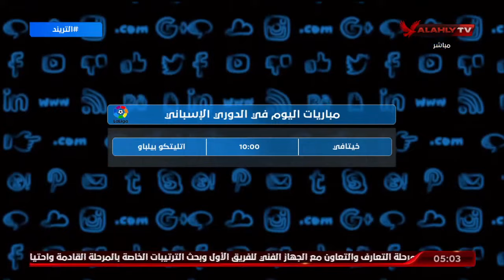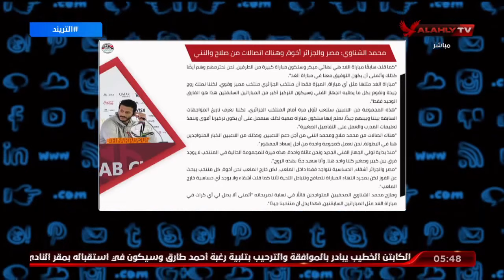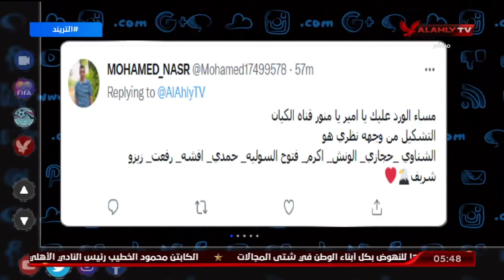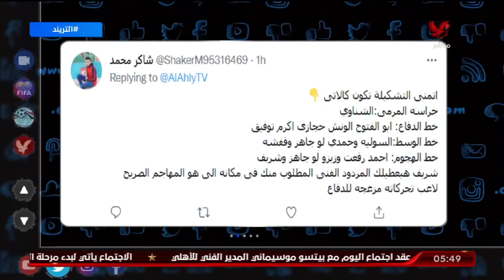الحلقة الكاملة | التريند مع أمير هشام | 6-12-2021